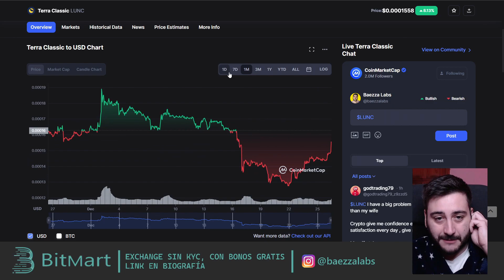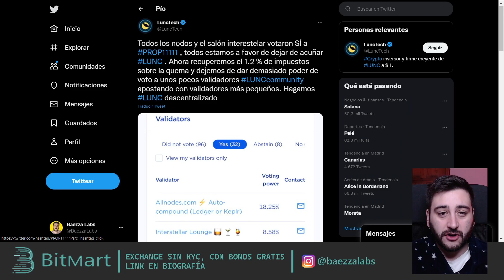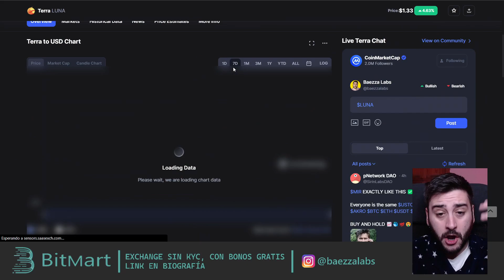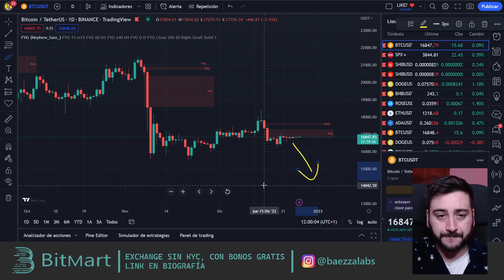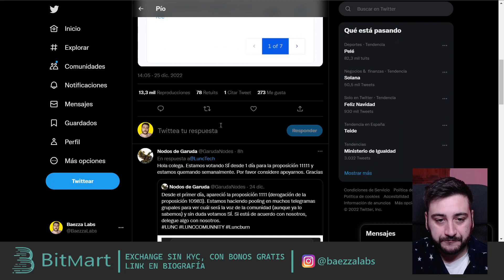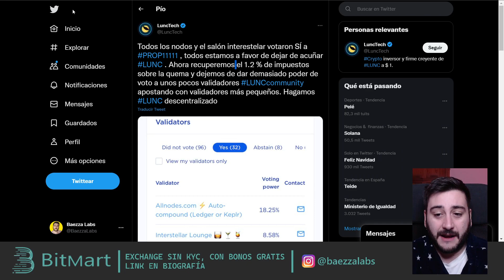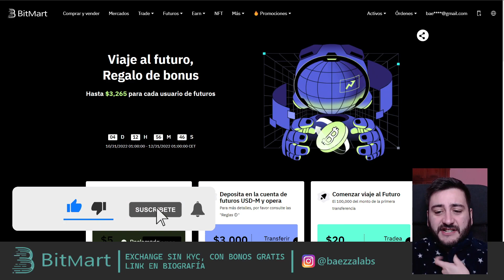🚨LUNA CLASSIC SUBE! 👉 LUNC se LISTARA en COINBASE?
Noticias Criptomonedas Hoy. Noticias Cripto. Criptonoticias. Análisis precio Bitcoin HOY en Futuros y en SPOT. Trading de Criptomonedas. Analisis cripto precio BTC. LUNA CLASSIC QUEMA TOKENS. LUNC Noticias. Coinbase.

🏆 Conviértete en miembro de los Cripto Batas y disfruta de VENTAJAS! :) 👉